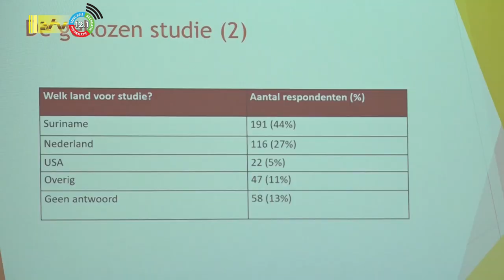29 11 2023 Financiering buitenlandse studies moet worden herzien